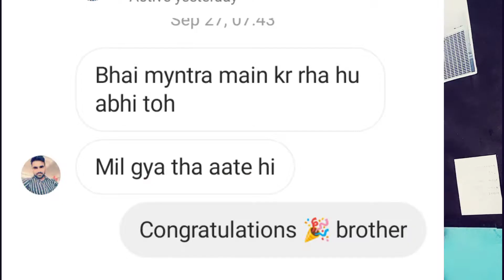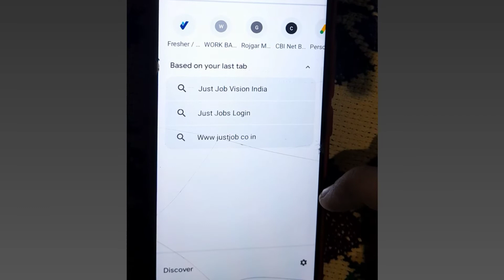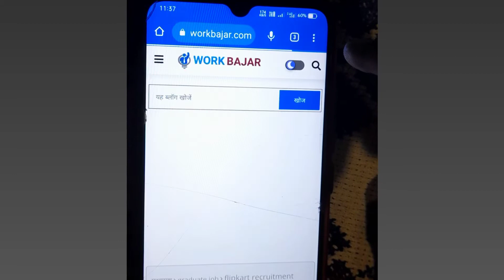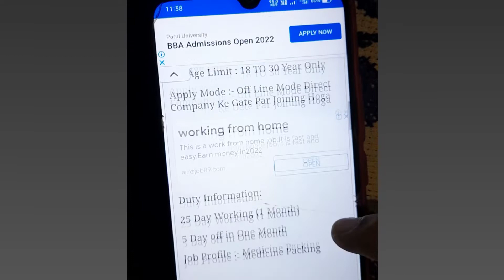Jobs in Rewari Haryana।। New jobs 2022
How to clear interview